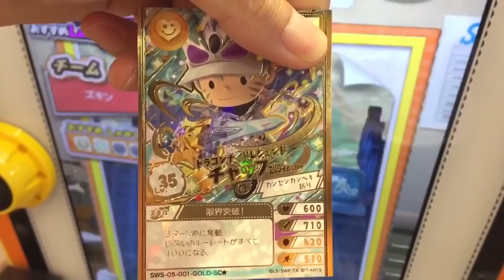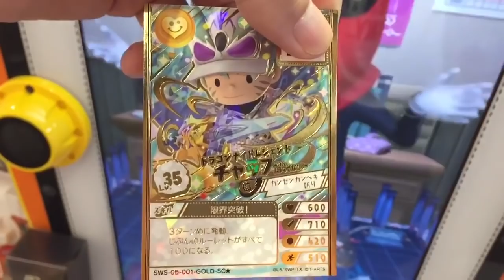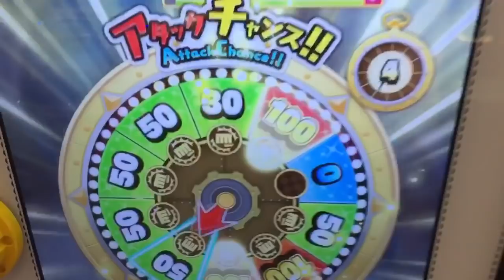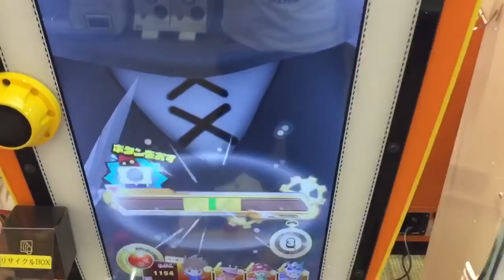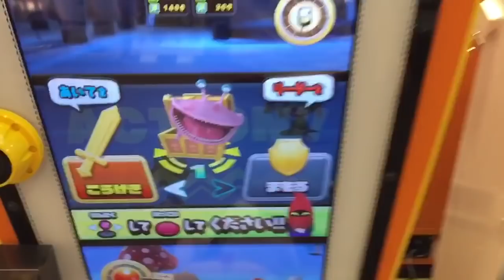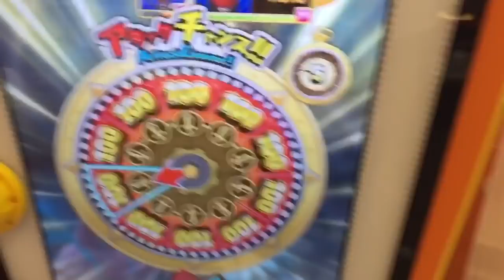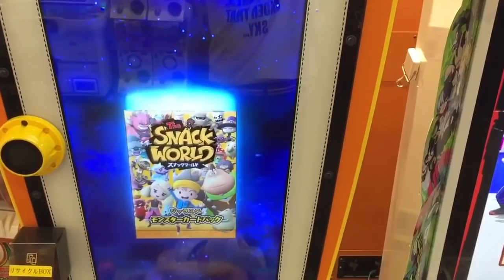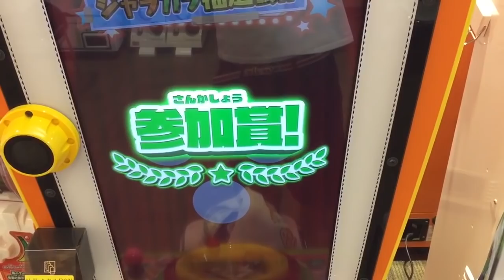【最終回】やってみたかった ドラゴンナイトレジェンドチャップ キノコカクセイ で楽しい3ターン目！ スキル スナックワールドジャラステゴールド The SNACK WORLD JARASTA GOLD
お店にゴールドの情報のポスターがありましたので報告いたします。楽しみですね〜。動画はドラゴンナイトレジェンドチャップ 略してDKLチャップ 使って やってみたかった3ターン目大作戦！。3ターン目のスキル発動が楽しいです。これはすごいですね〜。早くゲットしたかったです！。スナックワールドジャラステゴールドは10/4〜！The SNACK WORLD JARASTA GOLD！リニューアルはメドューサから？。スナックワールドジャラステ第5弾はこれにて最終回です。

死神さん 入手方法
ドラゴンナイトレジェンドチャップ
DKLチャップ

ジャラ宝くじ 第14回 第15回 ガシャ ガチャ
1等 シャドウジュエルブローチ
種類：ブローチ
ブランド：クランアリーネ
レアリティ：SGR

1等 シャドウジュエルスタッフ
種類：杖
レアリティ：SGR

2等 エンゼルハートシールド
種類：盾
ブランド：ファントム
レアリティ：SGR

2等 シャドウジュエルナイフ
種類：ナイフ
レアリティ：SGR

2等 エンゼルハートブレイド
種類：剣
レアリティ：SGR

2等 エンゼルハートランス
種類：槍
レアリティ：SGR

エンゼルハートナイフ
種類：ナイフ
レアリティ：SGR

エバージェーン
種類：剣
ブランド：レガシー
レアリティ：SGR

種類：槍
ブランド：ブリタニア・エンチャント
レアリティ：SGR

ビネガーランス 一閃スティンガー
種類：槍
レアリティ：SGR

種類：槍
レアリティ：SGR

種類：斧
レアリティ：SGR

種類：盾
レアリティ：SGR

種類：槍
レアリティ：SGR

種類：剣
レアリティ：SGR

5弾ボス戦 デミグラス

5弾ボス戦 朱雀 スザク

トレジャラボックス  7弾 未知なる魔導と勝利の稲妻
ラインナップ ジャラ
LR ブラックバイソン シールド ブリタニアエンチャント
SGR シークレット  イノセントホロウ
SGRキララフクロウスタッフ
GR マドーソード
R デトニックナイフ フェアリクリスタルボウ
イナズマイレブンコラボジャラ
R イナビカリソード 稲森明日人モデル
デビルズアックス 灰崎凌平 モデル
エンペラーズロッド 野坂悠馬 モデル
PR パカラコロンナイフ バードスタッフ

スナック
GR デビル☆ボーイ、ゴールドクロス・ペンギン
R パイレーツ、ノーム、マンモスマン、シーライダー、
PR ワーム、リザードマン、ドグー、ペガサス

スナックワールドジャラステ 5弾

ボス
スカードン 7/19-8/8
クラーケン レイトーイカ 8/2〜8/20
デアファルコン様 8/9〜9/5
朱雀 フェニックス 8/21〜10/3
デミグラス 9/6〜10/3

LR レジェンドレア
DKチャップ with シャークランス

SGR
チャップ with クランクリスタルソード
ヴィンサント with サタンブレイド
シンデレラ隊長

シークレット SC
ミノタウロス
トマホーク

激闘チャレンジタワー
マスクメロン
グリフォン グリフォン・カクセイ
マウンテンゴリラ

LR レジェンド
ビネガー

28F ドラゴンナイトヴィンサント with サタンブレイド DKチャップ スナック
29F ドラゴンナイトチャップ with エバージェーン DKヴィンサント スナック
30F グレートダークドラゴンナイトビネガー スーパーセイレーン姉妹